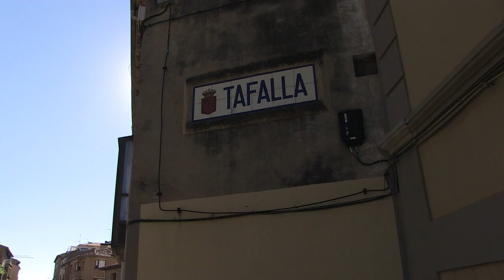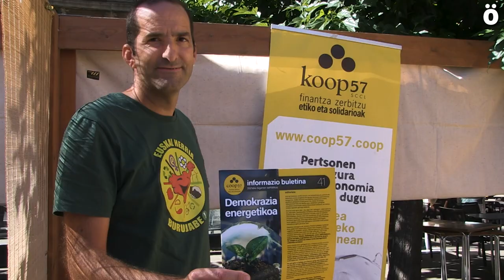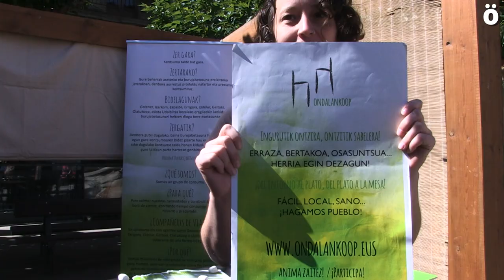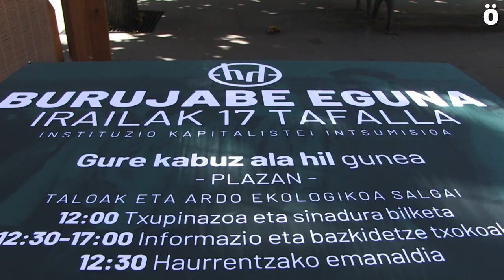Burujabetza Eguna Tafallan ospatu dute, eredu ekonomiko eta sozial berri baten alde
Bestelako kontsumo ereduak ezartzeko adibide praktikoak ikusteko aukera izan da Tafallan antolaturiko Burujabetza Egunean. Ondalankoop eta beste hainbat kooperatiba eta elkarteak bildu dira sistema kapitalistari alternatibak eskaintzeko helburuarekin.